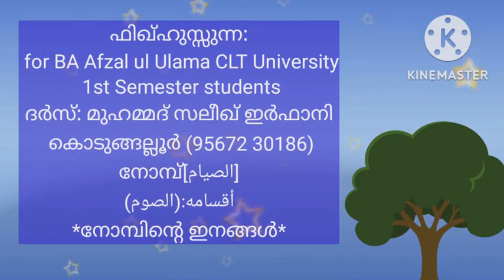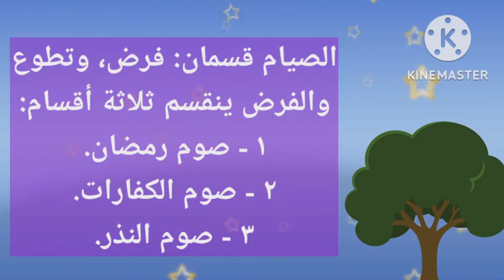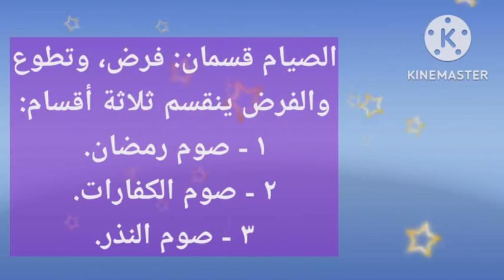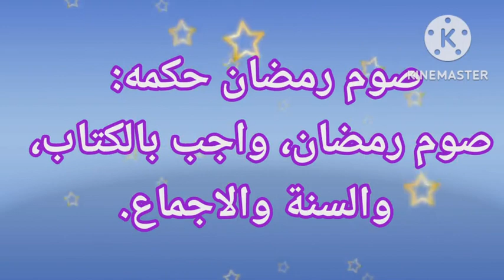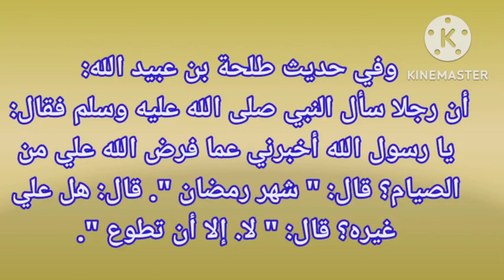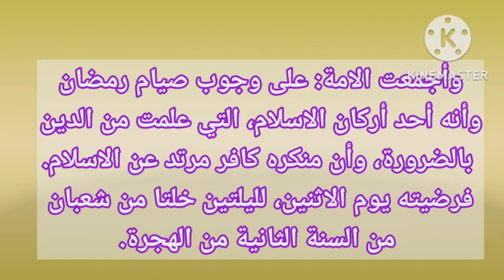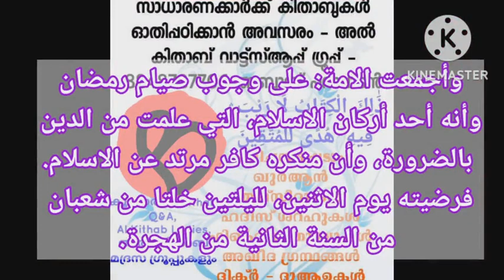اقسام الصيام-നോമ്പിന്റെ ഇനങ്ങൾ Fiqhussunnah_ BA Afzal ul Ulama CLT 2019_1st മുഹമ്മദ് സലീഖ് ഇർഫാനി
السلام عليكم
അൽ കിതാബ് -
Afzal ul Ulama first Semester help Group (CLT)
വാട്ട്സ് ആപ്പ് ഗ്രൂപ്പ് ലിങ്ക്:
അൽ ഉസ്താദ് സയ്യിദ് സാബിഖ് (റ) യുടെ
ഫിഖ്ഹുസ്സുന്ന:
Useful for BA Afzal ul Ulama CLT University 1st Semester students too
ദർസ്: മുഹമ്മദ് സലീഖ് ഇർഫാനി, കൊടുങ്ങല്ലൂർ
[الصيام]
നോമ്പ്
أقسامه:(الصوم)
*നോമ്പിന്റെ ഇനങ്ങൾ*

الصيام قسمان: فرض، وتطوع.
والفرض ينقسم ثلاثة أقسام:
١ - صوم رمضان.
٢ - صوم الكفارات.
٣ - صوم النذر.

والكلام هنا ينحصر في صوم رمضان، وفي صوم التطوع.
أما بقية الاقسام، فتأتي في مواضعها.

صوم رمضان حكمه: صوم رمضان، واجب بالكتاب، والسنة والاجماع.
فأما الكتاب: فقول الله تعالى: (يا أيها الذين آمنوا كتب (١) عليكم الصيام كما كتب على الذين من قبلكم لعلكم تتقون) وقال: (شهر رمضان الذي أنزل فيه القرآن هدى للناس وبينات من الهدى والفرقان فمن شهد (٢) منكم الشهر فليصمه) .

وأما السنة: فقول النبي صلى الله عليه وسلم: " بني الاسلام على خمس: شهادة أن لا إله إلا الله، وأن محمدا رسول الله، وإقام الصلاة، وإيتاء الزكاة، وصيام رمضان وحج البيت ".

وفي حديث طلحة بن عبيد الله، " أن رجلا سأل النبي صلى الله عليه وسلم فقال: يا رسول الله أخبرني عما فرض الله علي من الصيام؟ قال: " شهر رمضان ". قال: هل علي غيره؟ قال: " لا. إلا أن تطوع ".

وأجمعت الامة: على وجوب صيام رمضان.
وأنه أحد أركان الاسلام، التي علمت من الدين بالضرورة، وأن منكره كافر مرتد عن الاسلام.
 فرضيته يوم الاثنين، لليلتين خلتا من شعبان، من السنة الثانية من الهجرة.
പഠിക്കുക, പ്രവർത്തിക്കുക, പങ്ക് വയ്ക്കുക :
ദുആഉ വസ്വിയ്യത്തോടെഗ്രൂപ്പ് അഡ്മിൻ സ് - അബ്ബാസ് പറമ്പാടൻ